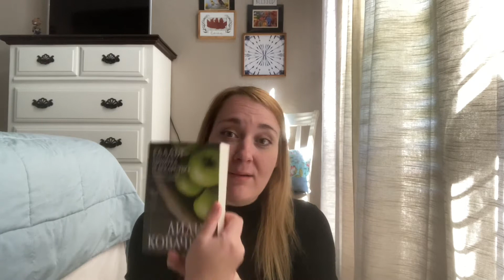15 дневно плодолечение по Лидия Ковачева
Здравейте,

В това видео говоря за опитът си с 15 дневното плодолечвнив ковто завърших преди няколко дни.
В моментът съм на захранването по схемата което ми се отразява някак интересно.
Ще се включа скоро за да ви разкажа как се захранвам в същност и какви бяха/са страничните ефекти.
Това видео в направено специално за хората които следват страничката ми във Фейсбук - Казвам се диабет/ They call me diabetes където съм доста по-активна.
Плодолечението е прекрасно и с две ръце го препоръчвам.
Смятам че е мнпгп добро в борбата с депресия, притеснителност, детоксикация на тялото, както и че всеки човек трябва да го прави поне 1-2 пъти годишно за добро здраве!
Той не само нормализира кръвното и видоката захар, но подава на организ достатачно слънчева храна!
При вапроси пишете ми в коментарите!